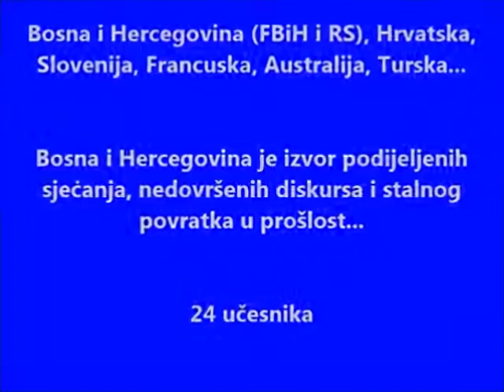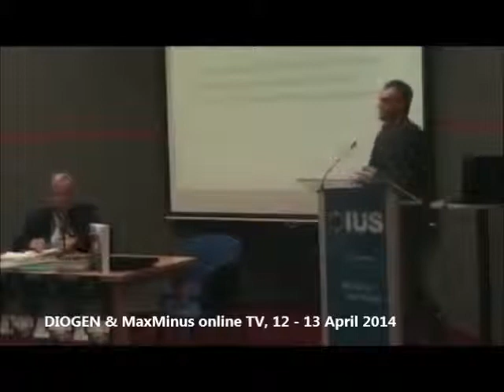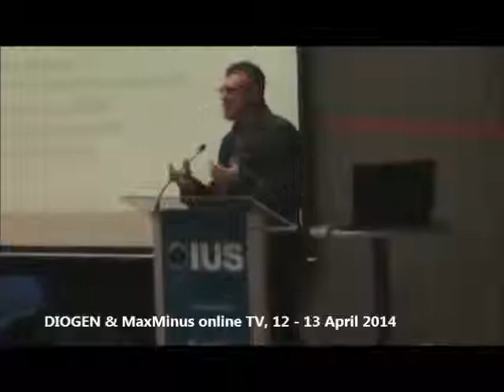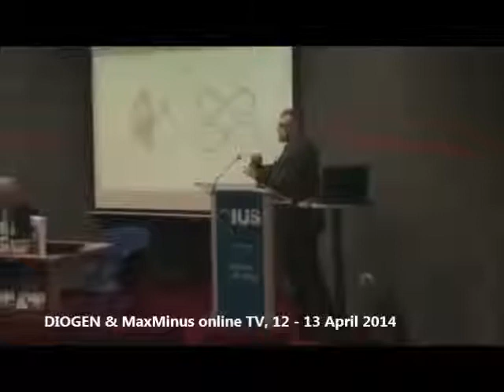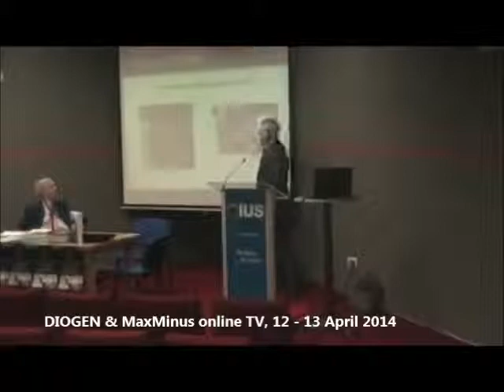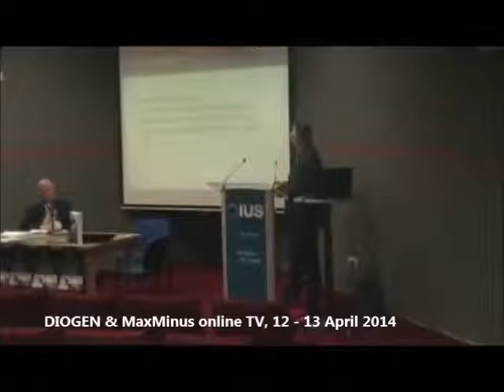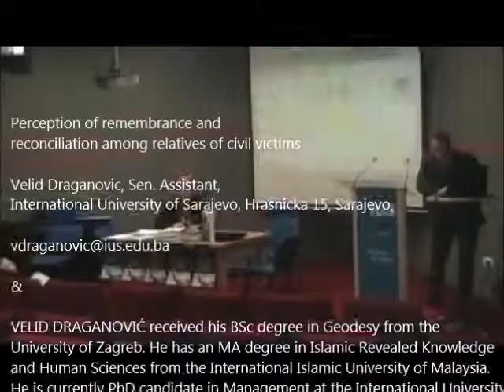Velid Draganović, MSc, Ist Symposium-Culture of remembrance,12-13 April 2014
Velid Draganović, MSc, PhD candidate, International University of Sarajevo, "Perception of Remembrance and Reconciliation Among Relatives of Civil Victims", („Percepcija sjećanja i pomirenja kod porodica civilnih žrtava rata"- Перцепција сјећања и помирења код породица цивилних жртава рата")

I International
Symposium on
Culture of Remembrance

Culture of Remembrance:
Twilight or New Awakening"

12 - 13 April 2014
IUS, Sarajevo

organised by

Alma Jeftić M.A.                  -                       Sabahudin Hadžialić MSc
International University of Sarajevo    -        DIOGEN pro culture Magazine

Host: International University of Sarajevo

Media partners: daily OSLOBOĐENJE, BHT 1
DIOGEN pro culture magazine

Media biro d.o.o. & My copy, Sarajevo

Official transportation: ŽUTI TAXI, Sarajevo